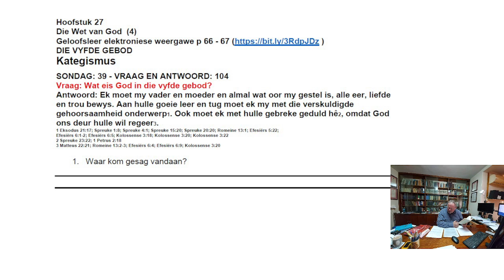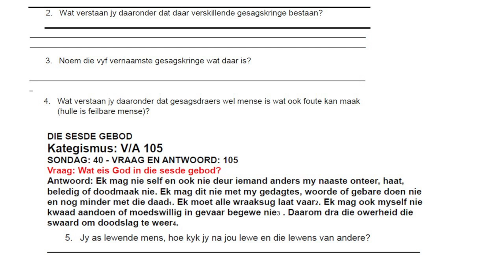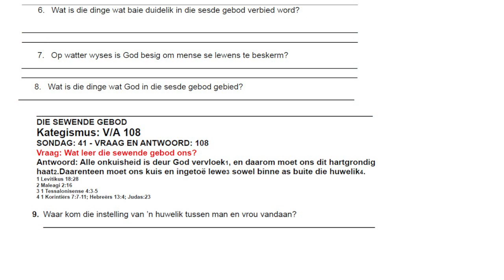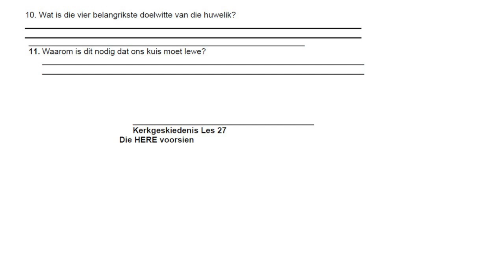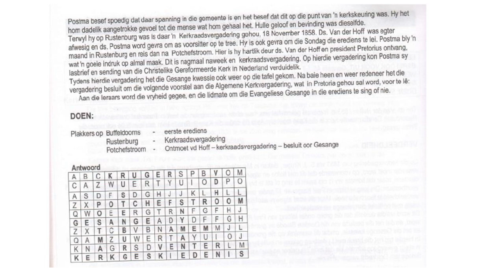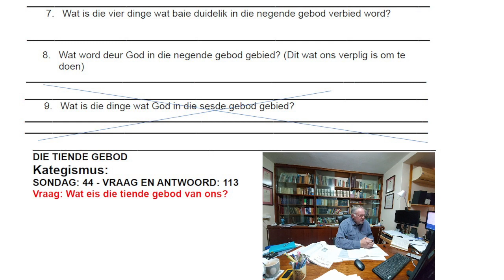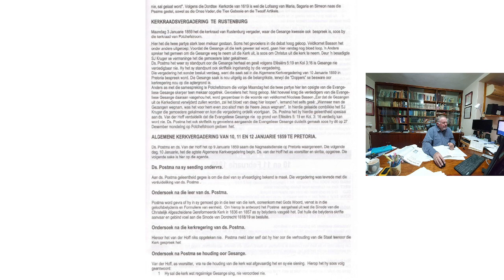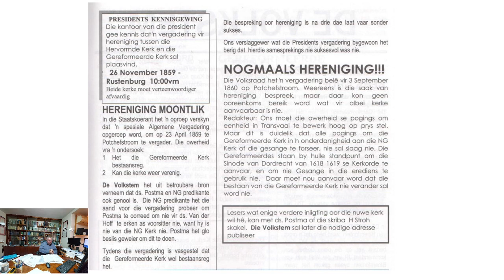17 Augustus 2023 Les 28 Hoërskool kategese